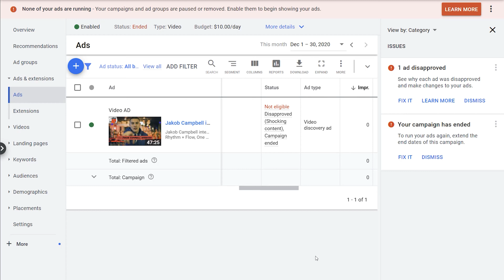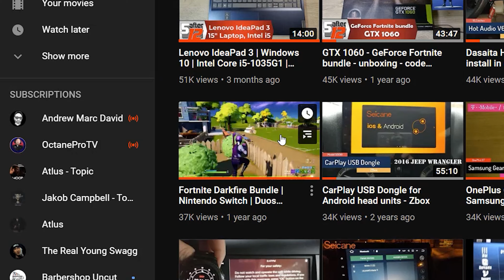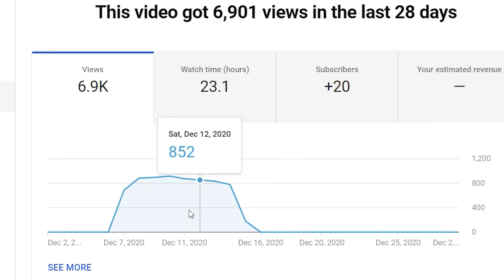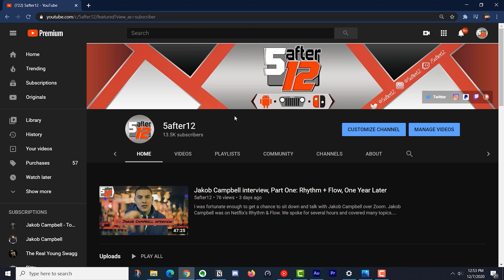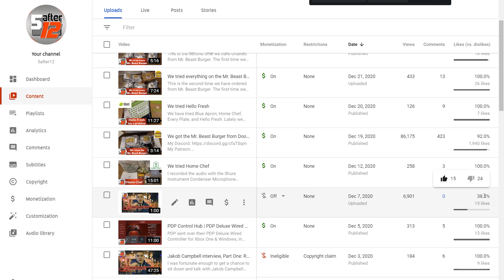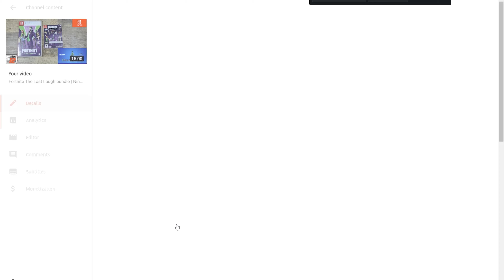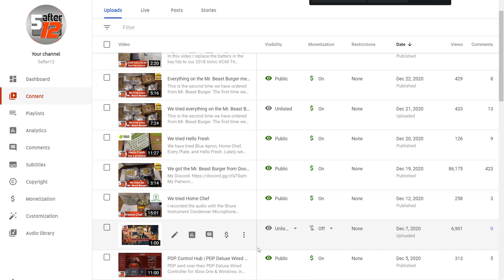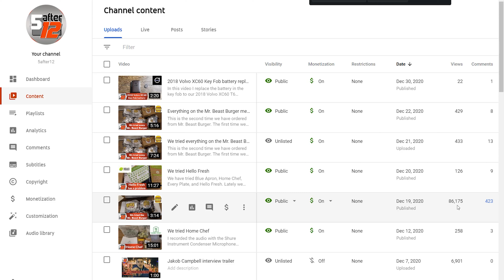Do Google Ads work for YouTube videos?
In this video I share my experience from buying Google Ads for two of my videos.